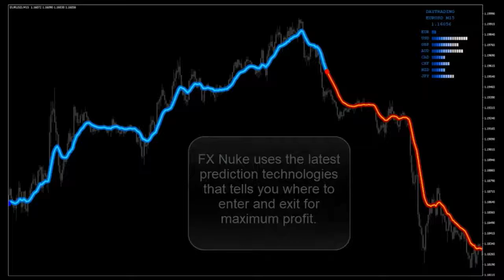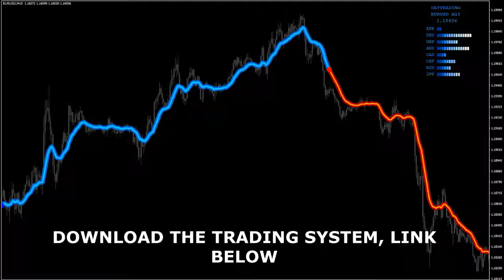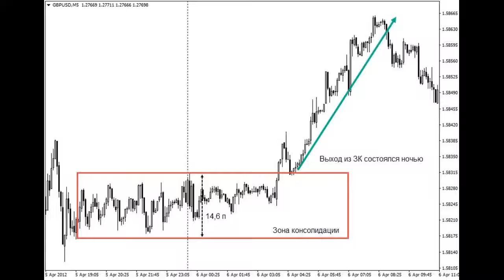Profitable forex strategy 2019 System Signal Scalping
Forex Trading
Forex Signal
forex robot
forex strategy
forex VSA
forex Price Action
forex scalping
forex analysis
forex trading system
profitable Forex Trading Strategy System
forex indicator
binary options

Profitable forex strategy 2019